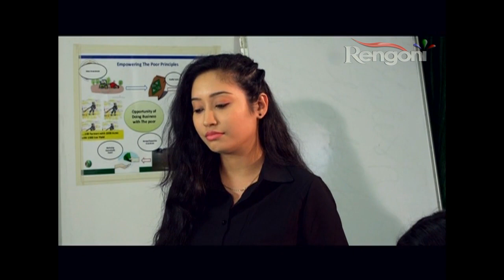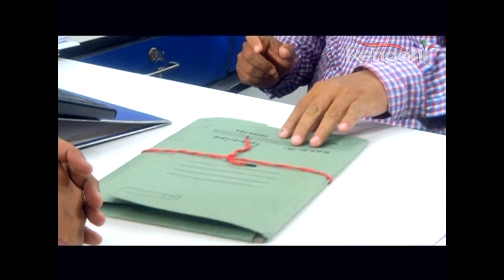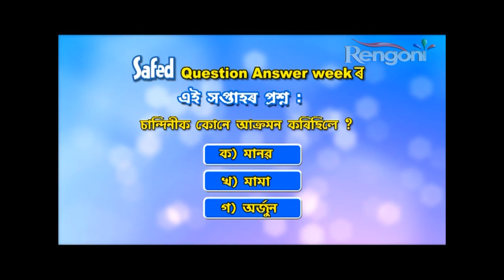Xapunor Thikona Bisari || EP- 9|| 25th Sep 2019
XOPUNOR THIKONA BISARI is a story of this group of youth who after passing out of their graduate college get employed in a private microfinance called DHAN LAXMI. It's a story of their coming-of-age as they step into a harsher world of work and livelihood. It's also a poignant tale of the young making and breaking formative relationships of love and exploitation. A journey of metamorphosis and transformation.

all the characters has their own individual story. but become more interesting when they meet with each other.